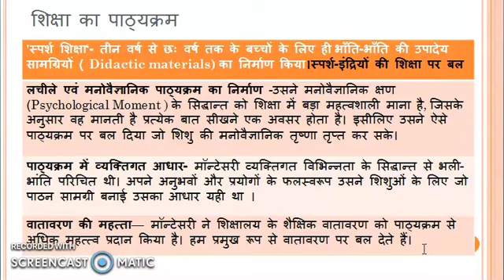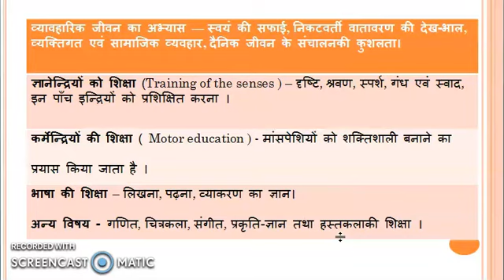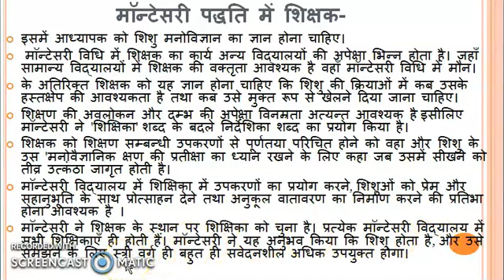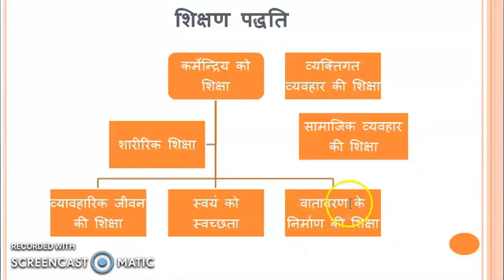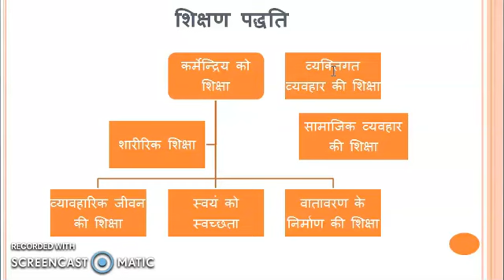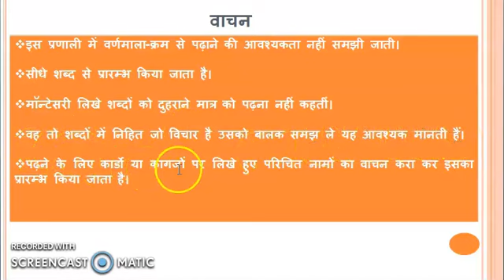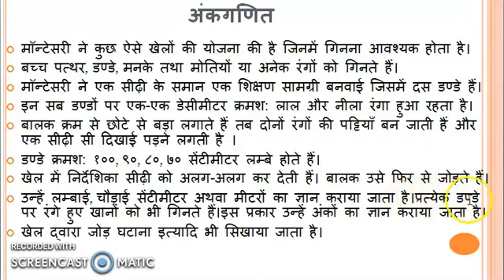The Montessori Method: A Revolutionary Approach to Early Childhood Education teaching model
Maria-Montessori_Method_of_Teaching
purv prathmik shiksha

purv prathmik shiksha kya hai

purv prathmik shiksha ki samasyaen
The Montessori Method: A Revolutionary Approach to Early Childhood Education
The Montessori Model: A Revolutionary Approach to Early Childhood Education
The Montessori Model: A Revolutionary Approach to Education
The Montessori Model of Education: A Revolutionary Approach to Learning